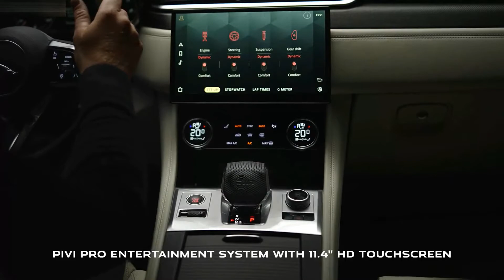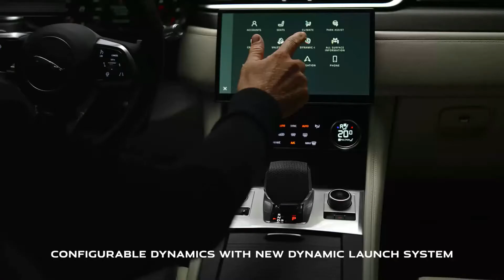2021 Jaguar F-Pace SVR | Commercial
Hello everyone! This is about the video car show of 2021 Jaguar F-Pace SVR.  It is showing you of commercial video that you will like it.

Jaguar F-Pace SVR has 550PS with 5.0L V8-cylinder supercharged petrol, 700Nm of torque, With 8-speed automatic, AWD, 0-100 km/h 4.0 sec, Top speed 286 km/h, Fuel consumption 12.2 l/100km (combined), Length 4762 mm, Width 2071 mm, Height 1670 mm, Wheelbase 2874 mm, Ground clearance 213 mm, Cargo volume 793 L.

This is a vehicle auto show everyone. I’m posting the video of new vehicle to my channel for all of you to enjoy. I just so love on vehicles that's right I make my own combination video of the cars appearance and driving action. This video is just a combination of how the car driving look like. They look fantastic and very powerful car in the latest 2021 from the Jaguar. I hope you will like it.
Sources are gotten from the internet, Audio: “Past Life”